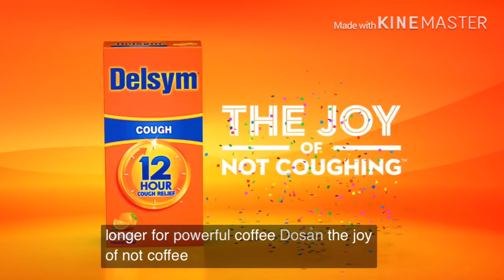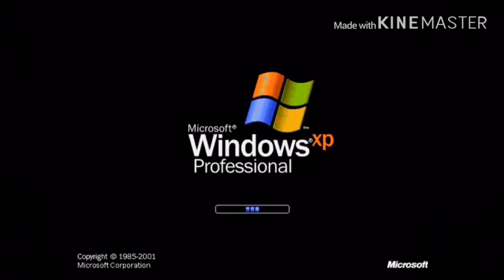Logo Song A ToZ Letter